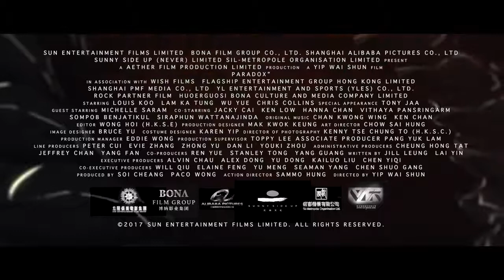PARADOX Official Trailer 2018 Tony Jaa Action Movie HD